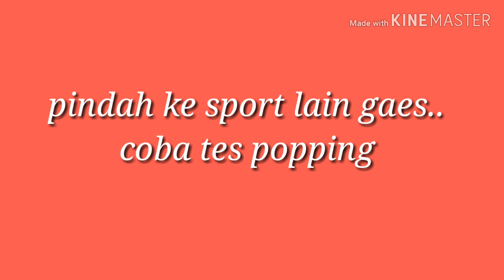Mancing di sarang baby GT ternyata ada mamanya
Ultra light fishing pulo raya
rod discovery 1-4 lb
reel shimano sienna 1000
line natuna 0.8
lure tomigo pencil